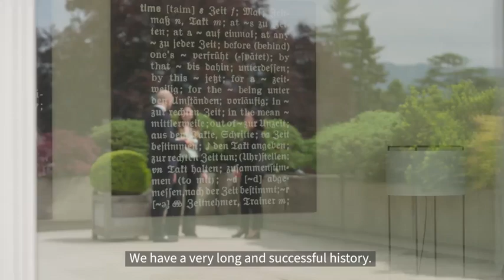What Makes Rothschild & Co Unique - Swiss Switzerland Bank AG Banking Banker family dynasty Zurich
European banking dynasty Rothschild family Jewish Jew Jews Yehud Yehudi Yehudim Yehuda Judea Judaism London United Kingdom Great Britain England Wales Scotland Northern Ireland France Paris Germany Frankfurt Berlin Munich München Switzerland Swiss Schweiz Suisse Svizzera Svizra Zürich Zurich Züri Bern Berne Schwyz Zug Luzern Lucerne Lausanne Geneva Genève Genf Geneve Ticino Lugano Bellinzona St Gallen Gall Sankt Galle San Gallo canton cantonal cantone kantone kanton kantonalbank Zürcher Luzerner Basel Basle Bale Bâle Stadt Schaffhausen Solothurn Aargau Aarau Winterthur Thurgau Europe merchant finance financial advisory advisor asset assets under management aum gold bar bullion Credit Suisse UBS Union Bank banque privée BNP Paribas UBP Union Bancaire Privée J Safra Sarasin E Gutzwiller & Cie Banquiers Banque Banquier Banco Lombard Odier Julius Bär Baer Bar Vontobel Pictet Group EFG Mirabaud Raiffeisen PostFinance Migros Cler Heritage SYZ Bordier Compagnie Bancaire Helvétique Edmond de Rothschild Habib AG Lienhardt Partner Privatbank Reichmuth REYL Rahn+Bodmer Rahn Bodmer Alternative asset manager venture capital angel investor AM VC hedge fund funds manager Franklin Templeton NASDAQ NYSE Blackstone BX Blackrock The Carlyle Group KKR Warburg Pincus CDR Clayton Dubilier Rice Goldman Sachs GS JP J P Morgan Chase MorganChase John Pierpoint Citibank Citi Citigroup financier IB investment banking corporate finance Wolf of Wall Street American Express AmEx Wells Fargo Fidelity Stanley Charles Schwab Macy's BoA Bank of America Lazard Frères Freres Barclays McKinsey Company Boston Consulting Group Bain Paypal Walmart Apple Google Meta Facebook Visa Mastercard platinum KPMG Deloitte EY Ernst Young PWC Price waterhouse coopers Big 4 accounting firms accountant law firms Cravath Swaine Moore Wachtell Lipton Rosen Katz Cadwalader Wickersham Taft Skadden Arps Slate Meagher Flom professional services Arnold Porter Covington Burling Davis Polk Wardwell Debevoise Plimpton Milbank Tweed Hadley McCloy Ropes Gray Shearman Sterling Sidley Austin Simpson Thacher Bartlett Sullivan Cromwell White & Case Willkie Farr Gallagher WilmerHale Akin Gump Strauss Hauer Feld Cahill Gordon Reindel Cleary Gottlieb Steen Hamilton Fried Frank King Spalding Latham Watkins Paul Hastings Squire Patton Boggs Paul Weiss Weil Gotshal Manges wealth wealthy advisory gout wine Chateau Lafite Mouton winery vin Pauillac Gironde Bordeaux Aquitaine conspiracy theory Semitic Antisemitic  Austria Wien Vienna Österreich Liechtenstein Deutschland Israelite Samaritan Judaism Edouard Evelyn Holocaust Nazi Third Reich Adolf Hitler philanthropy philanthropic non-profit nonprofit non profit not for luxury luxurious palace palatial Hôtel Ritz Hotel prestige prestigious career path Ivy League schools colleges Harvard University Yale Columbia MIT Sloan Massachussets Institute of Technology UPenn Pennsylvania NYU Stern New York Stanford UCLA California Los Angeles Berkeley UCB William and Mary College Wharton Business School Dartmouth Brown Cornell Princeton Chicago Booth Oxbridge Oxford SBS Saïd Business School Said Cambridge Judge ICL Imperial College London UCL KCL King's LSE London School of Economics Edinburgh Manchester Leeds Warwick Nottingham Bristol LBS Cass City IE Spain INSEAD HEC Paris SDA Bocconi Kellogg Israel Israeli Zion Zionist Palestine Palestinian clash protest riot pogrom Netherlands Amsterdam Gaza Jude Juden Judengasse Roth Schild house half-timbered housing ghetto Ashkenazi Ashkenaz Ashkenazim Isaak Elchanan Bacharach Khazar Khanate Khaganate Qaghanate Qaganate Khazarian DNA Central Asia Asian Turkic Turks Turkish nomad nomadic nomads Bulan Hazar Kağanlığı Kağan Kagan Han Ukraine Black Sea Caucasus conquest conquer conqueror Genghis Khan Chinggis Khaan Cengiz Han Khagan Khaghan Kaghan Gokturk Göktürk convert converted conversion Abraham Abrahamic monotheistic faith religion religious faithful adherents piety Y-DNA Haplogroup Q R Benjamin Netanyahu Yoav Gallant iron dome Tel Aviv Jerusalem Yerushalaim Yerushalayim Magdala Migdal Hatikvah West Bank Golan Heights Strip IDF Defence Forces brachycephaly brachycephalic craniometry craniometric physiology genetic genes genetics chosen Samaritan Bible Bibel Raamattu Heilige Sefer Torah tefillin kippah tallit Family Guy Mort Goldman ginger red hair haired wedding ceremony stereotype stereotypical Jordan Belfort Lehman Brothers AMEX American Express card platinum advisor legal advice Napoleon Bonaparte court fund funding Napoleonic Wars both sides branch branches goût Kristallnacht SS Schutzstaffel purge Sturmabteilung Ben Gurion Ben-Gurion Chaim Weizmann Robert Oppenheimer Barbenheimer Richard Feynman Nobel prize laureate physics Albert Einstein Ludwig Wittgenstein